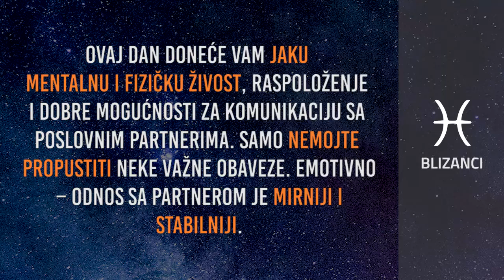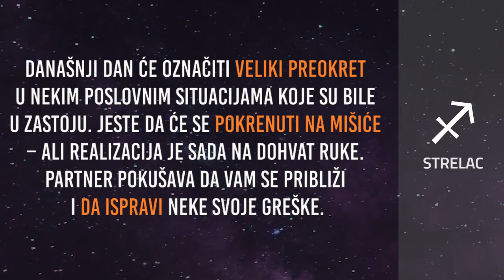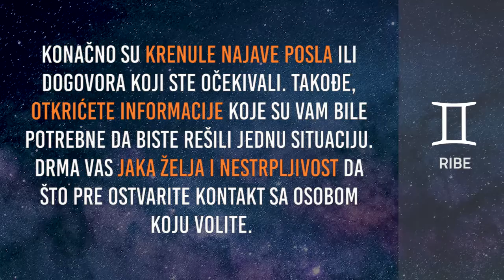Horoskop za sredu 2.6.2021.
Dnevni horoskop za sredu 2.6.2021.